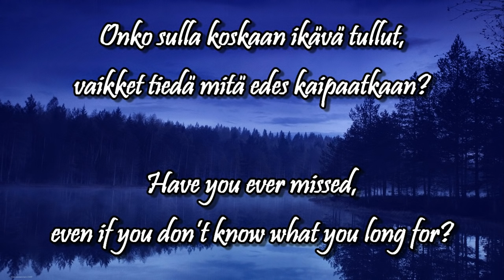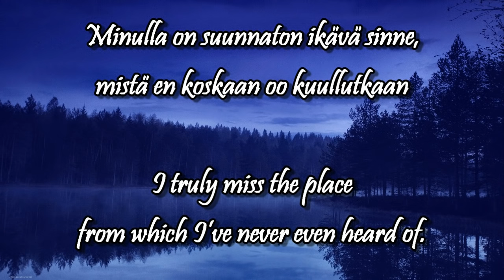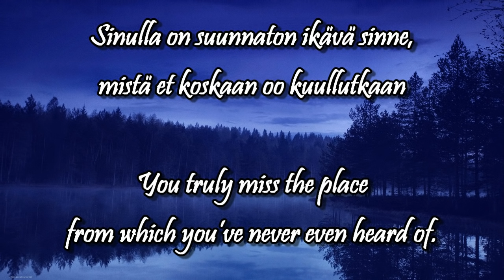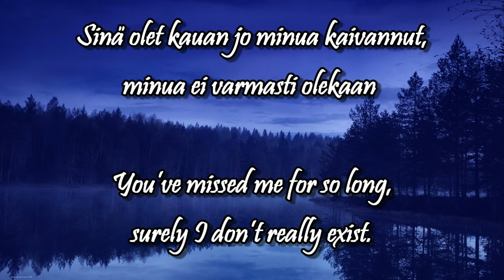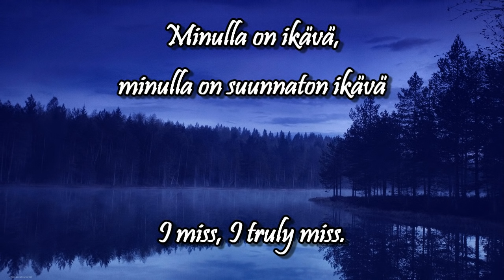Ikävä w/lyrics (english, finnish) - Pave Maijanen